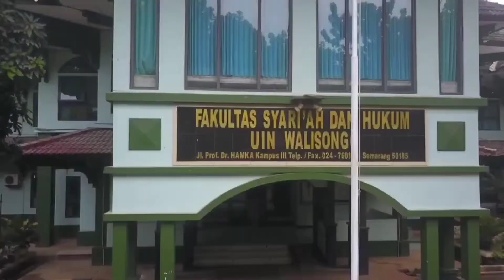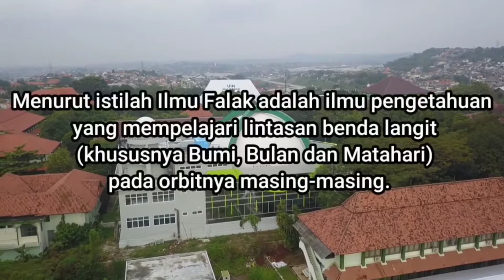PROFIL JURUSAN ILMU FALAK UIN WALISONGO SEMARANG | PBAK 2021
kali ini kami dari HMJ ILMU FALAK, menayangkan sebuah video profil jurusan ILMU FALAK UIN WALISONGO,  semoga jurusan ILMU FALAK ini banyak di minati oleh semua orang..

Ikuti HMJ Ilmu Falak UIN WALISONGO